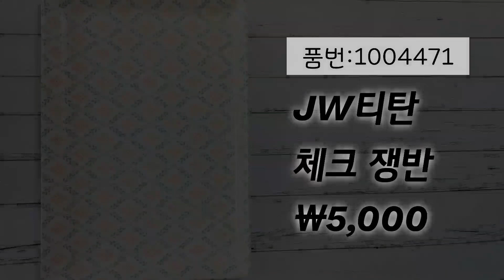다이소 추천템ㅣ견고하고 가벼운 소재의 주방용품으로 바꿔보세요ㅣ오늘도 다이소 가시나요? daiso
안녕하세요~
고급스러운 멜라민 쟁반 소개해드릴께요.
착색이 잘 되지 않는 내구성이 강한 소재라 견고하고 세척이 편리한데요~
크기도 커서 실용적으로 사용할 수 있으며 made in korea 제품입니다
쇼핑하실때 참고해 보시라고 신중히 써보고 오랜 시간이 걸려 영상제작이 되니
구독 🥰 좋아요👍 댓글⌨️은 영상 제작에 큰힘이 됩니다.
★JW 티탄 체크 쟁반 ￦5,000 (품번:1004471)
💗영상에 나온 제품이 궁금하시다면💗